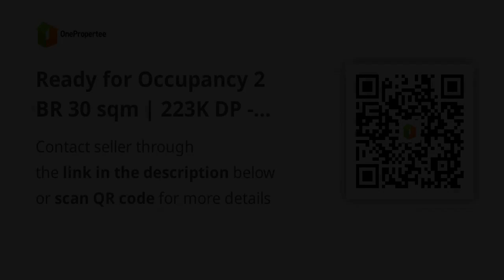Ready for Occupancy 2 BR 30 sqm | 223K DP - 18K Monthly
Condominium/Apartment Type: Others
Number of Bedrooms: 2
Number of Bathrooms: 1
Unit Size in sqm: 60 sqm.
Unit/Floor Number: 18